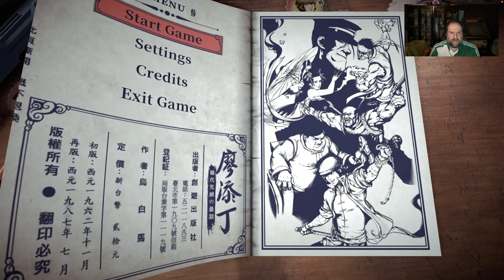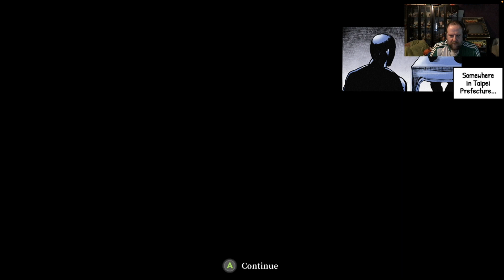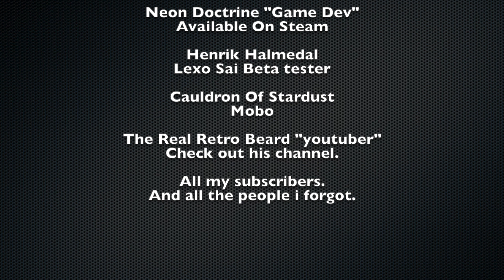The Legend Of Tian Ding (Pc) Review - Gameplay...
Play as Liao Tianding (AKA. Liāu Thiam-Ting), vigilante of Taipei city and wanted by the Colonial Japanese authorities. Rob the rich, feed the poor, and fight for justice in the streets of early 20th century Taipei as Taiwan’s legendary outlaw.
Based on real events, real people and real situations, The Legend of Tianding is an exploration of a place and time often overlooked and presented in the style of Traditional Chinese Manga.

Battle the colonial authorities in style with a tanto, waist sash, and fast paced Kung Fu in tightly tuned technical combat. Execute advanced aerial combos, steal weapons from your enemies, use your waist sash and grappling hook to fly around the battlefield, and strike fear into the hearts of your oppressors.
Take on incredible bosses like deadly courtesans, greedy businessmen, and even military leaders, each one guaranteed to challenge you with their dynamic abilities and brutal attacks.

Explore the Dadaocheng area of Taipei city as it looked like in the early 1900’s Run through colorful streets, ride on a speeding train, and make your escape through dark sewers, all done in the style of a retro Traditional Chinese Manga.

Even the playing field and tailor Liao Tianding to your playstyle with different equippable talismans! These magical items grant you bonuses such as recovering more health from food, regaining stamina faster, or even reducing the damage you take.

Take a break from rebellion with this traditional Taiwanese board game.